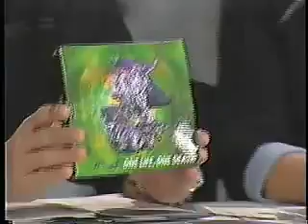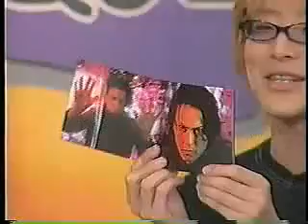Buck Tick- ATSUSHI & YUTA Interview 2000 part 2